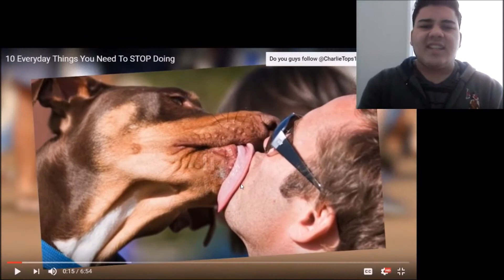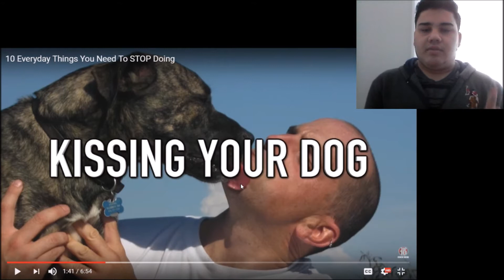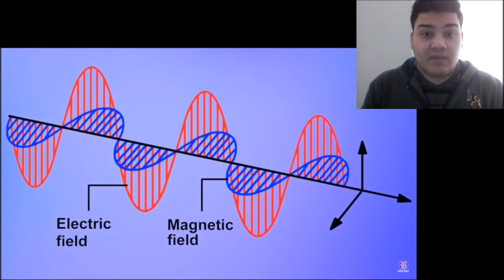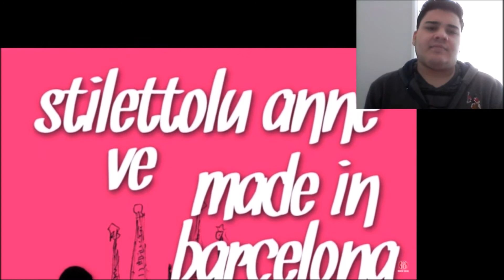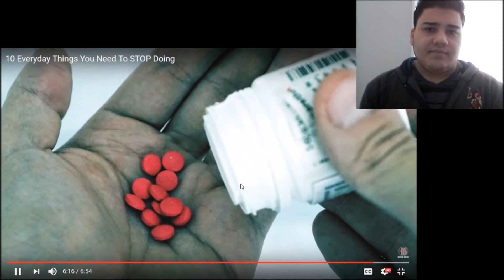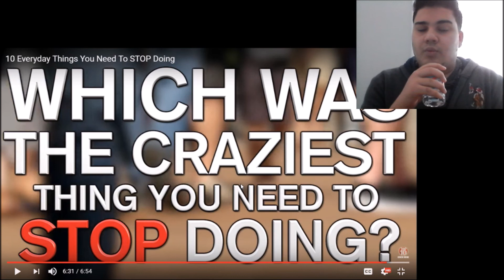10 EVERYDAY THING YOU NEED TO STOP DOING (Top 10s) REACTION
This is my first reaction Video! I hope you guys like it!!